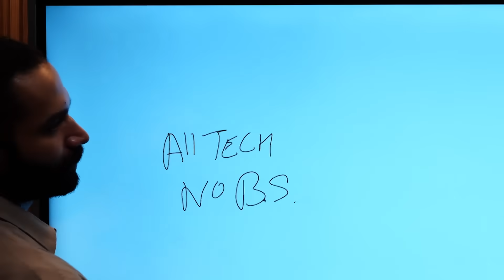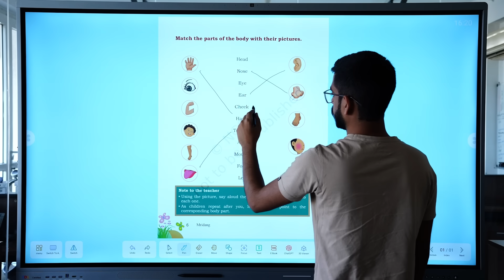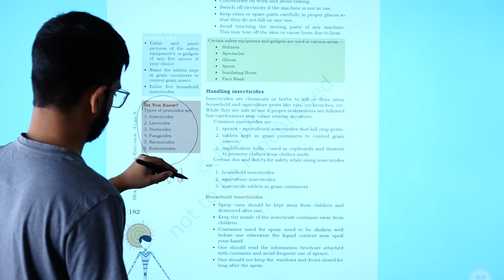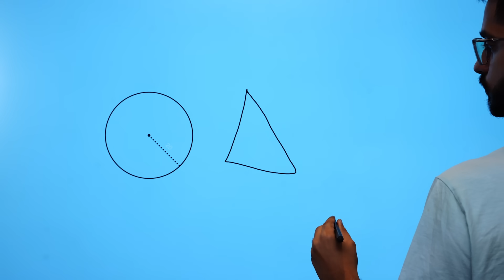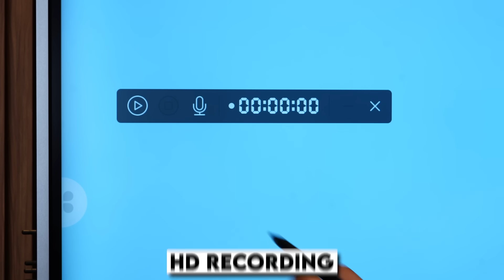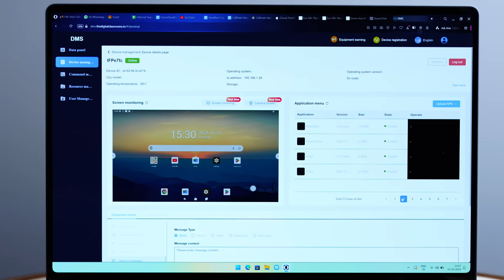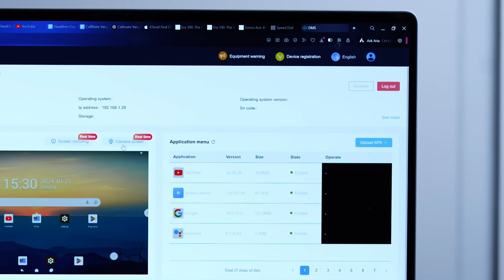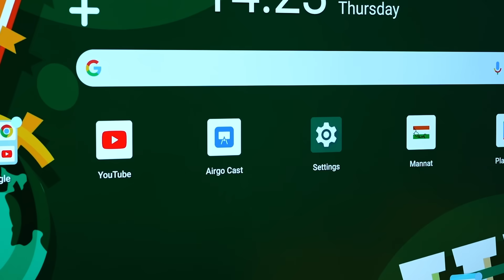The Future of Education: DLS Interactive Panel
While students are surrounded by the latest technology like smartphones, AI, and 5G outside the classroom, inside, many schools are still using traditional methods like chalkboards and textbooks.

This gap in teaching tools is making it harder to engage students effectively.

The DLS Interactive Panel, powered by Mannat software, is here to bridge that gap.

Launched at the DIDAC event this year, it’s packed with revolutionary features like 3D interactive models, AI-powered cameras, precision tools for math and science, and seamless device integration - all at an affordable price.

This panel has the potential to completely transform how education is delivered in India.

Watch the video as I take you through all the innovative features and discuss how this panel could change classrooms across the country.

Can this be the game-changing tool in the education sector?